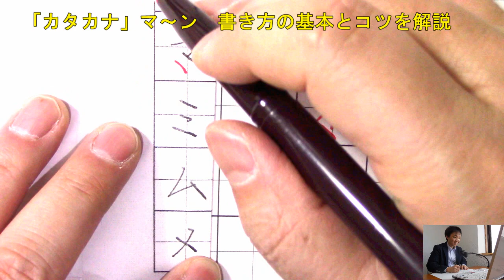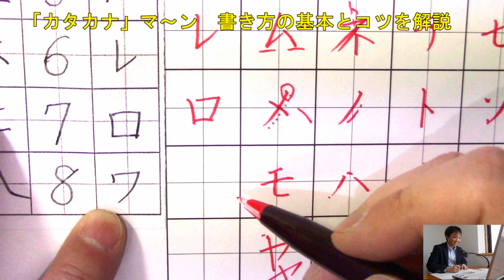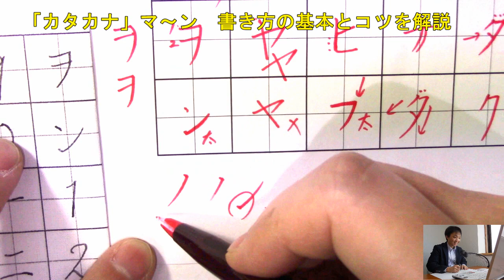3-③「カタカナ」マ行～ワ行 書き方の基本とコツを解説 『美文字塾』谷口栄豊